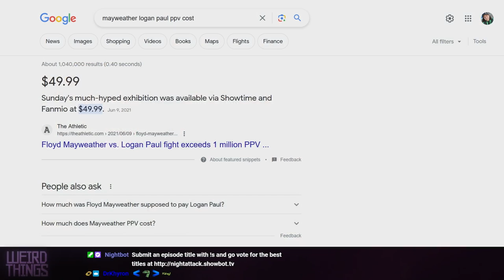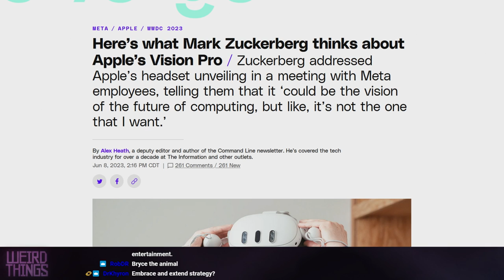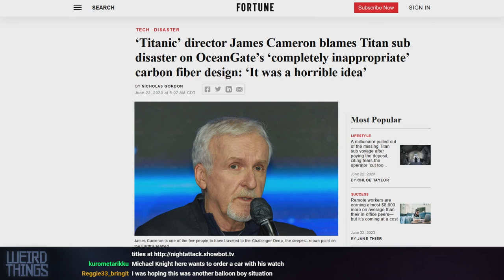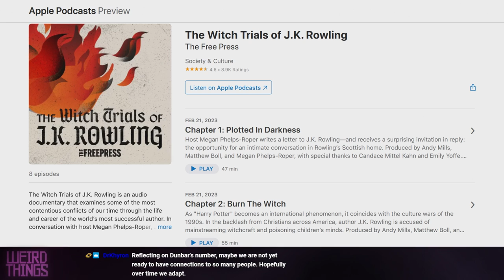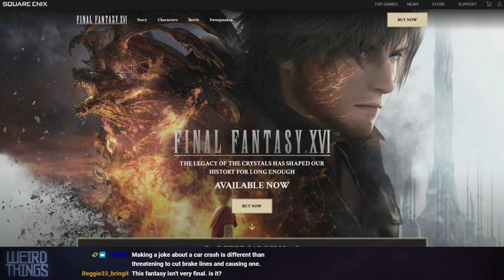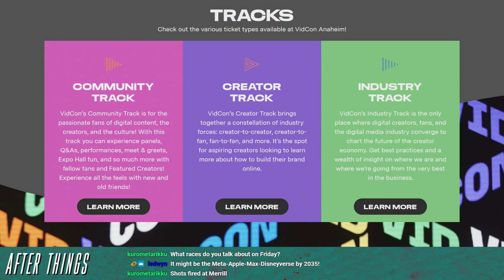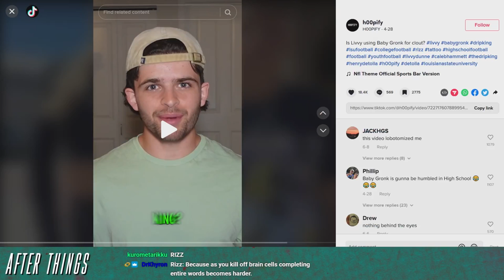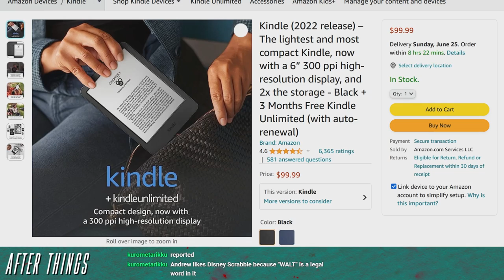Weird Things Ep. 540